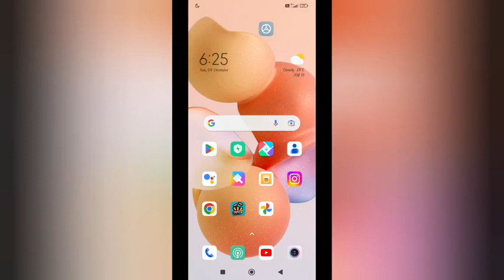Xiaomi 11 ultra disable silence midia and silent mode,how to disable silence midia and silent mode i